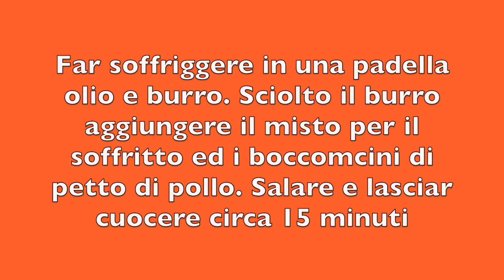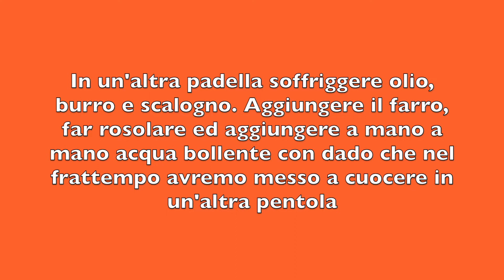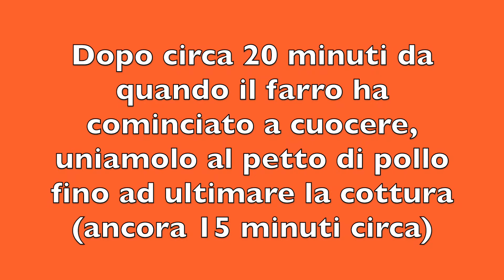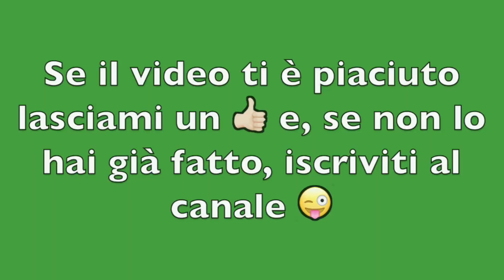Insalata farro e petto di pollo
Leggera, delicata e gustosa. Inserita anche nelle diete ipocaloriche. Piatto completo e nutriente può essere consumato caldo (senza l'aggiunta di pomodorini) o freddo.